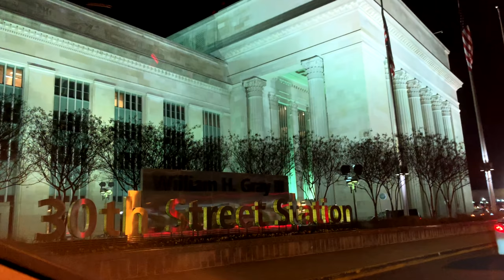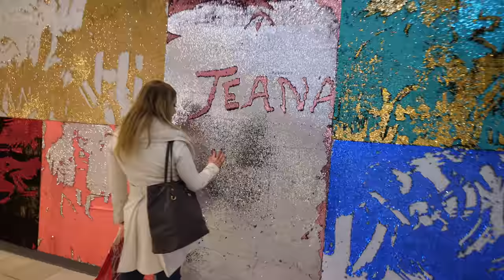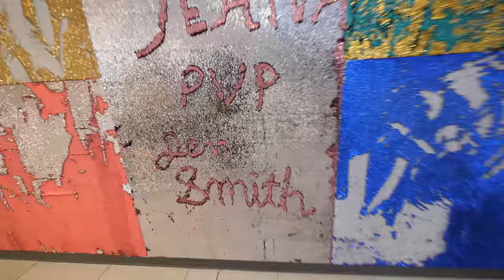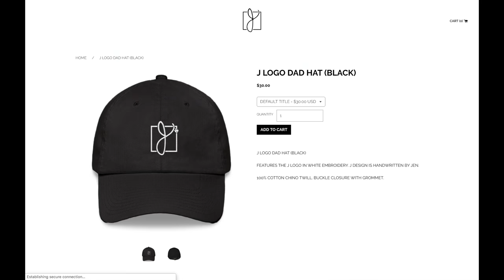I've Been Holding this in..